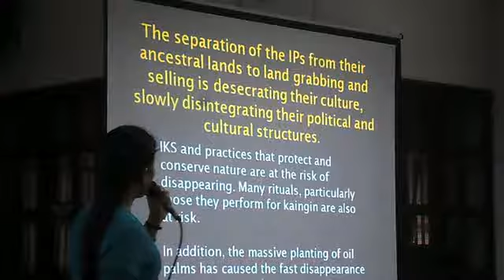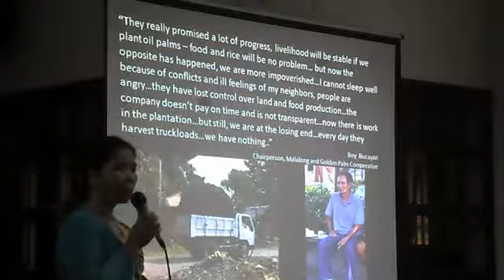Presentation of Jacquilene Libarra --- Landgrabbing of Ancestral Lands, Part II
Landgrabbing of Ancestral Lands: the Palaw-an  IP Experience
by Jacquilene Libarra
Ecumenical Development Council for Indigenous People

National Conference of the Philippine Network of Food Security Programmes Inc. (PNFSP) with the theme:
Our Challenge to the new Administration: For Food Self-sufficiency, LAND Grabbing Must be Stopped!
UP Balay Kalinaw, 1 August 2016